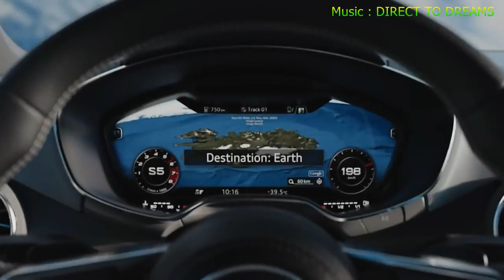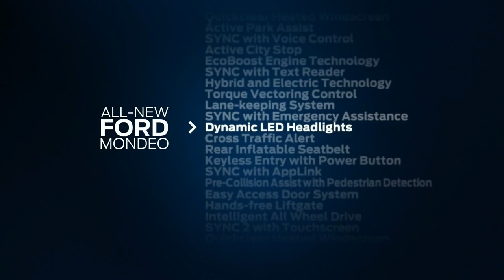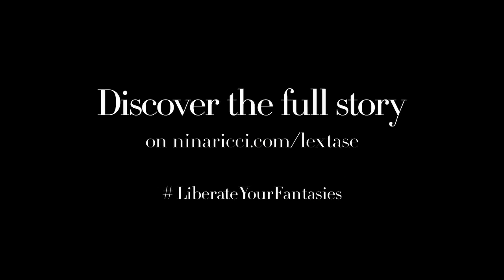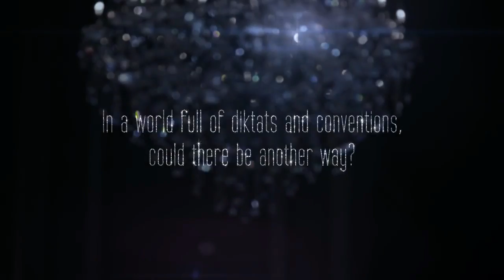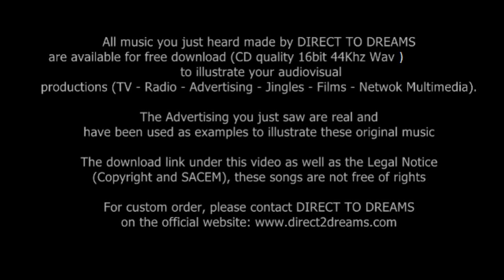Soundtrack Music for TV Advertising Radio Youtube Jingle Network Multimedia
Soundtrack Music for Youtube TV Advertising Radio Film Jingle Network Multimedia composed by DIRECT TO DREAMS (CD quality WAV 16 bit 44Khz time 30 sec) on the following

For the needs of your company Audio-visual (or other) and compliance with the Moral Law and Patrimonial Rights, you will find on the official website of DIRECT TO DREAMS an Agreement Authorization for Use of its musical works.

However, we wish to remind that prior to any performance and/or reproduction of your audiovisual works containing musical works produced by DIRECT TO DREAMS, you must pay performance rights and/or copyright to the said Authors society.

For commercial use, for TV, Radio, Advertising, Film, YouTube and for Online music, to use DIRECT TO DREAMS music, you have to pay performance rights (royalties). You must give us the destination of the songs you want to use and the duration of each music for your Invoice - Authorization. The rate is different for Radio or TV, or Film and Short Film, for Internet and YouTube...Moreover, you acknowledge that you must inform the Authors societies in your country any new usage of your audiovisual works containing musical works produced by DIRECT TO DREAMS.

Concerning musical works illustrating commercial movies, and to facilitate the collection of the Authors and publishers rights from the broadcasters, you commit yourself to provide to DIRECT TO DREAMS with a copy of each registration form together with a copy of the Media Planning expressively mentioning the title of the commercial movie, its duration and its territory of exploitation.
You also commit yourself to provide to DIRECT TO DREAMS as from the 1st performance of each commercial movie, with a copy of a carrier (VHS, ...) reproducing all versions of the commercial movies which contain musical works belonging to DIRECT TO DREAMS music.

As far as long or short duration movies, documentaries and other audiovisual products are concerned, you commit yourself to provide to DIRECT TO DREAMS with the list of musical works used as well as the names of the Authors, the duration (cue sheet), under the form of an attestation signed by the silent partner of the production company.

DIRECT TO DREAMS contact (official WebSite)